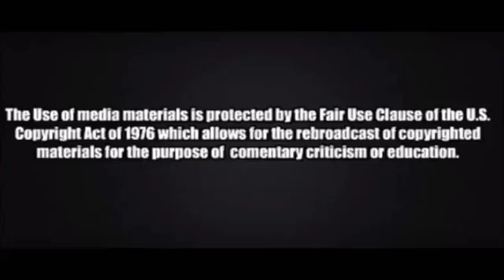Sarah Huckabee Sanders rips Mainstream Media bias reporting with statistics 'They hated that'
Sarah Huckabee Sanders ripped into the mainstream media for their biased coverage in which she stated statistics in which they could not disagree with.